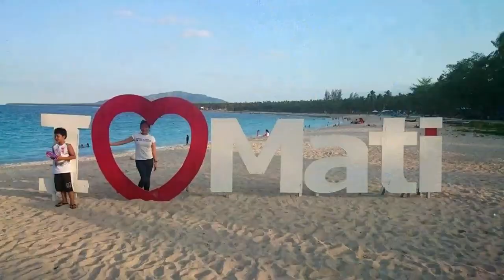DRANHS Science Summer Saya 2015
DRANHS Science Teachers with families and friends tour around the beautiful places of Davao Oriental :)